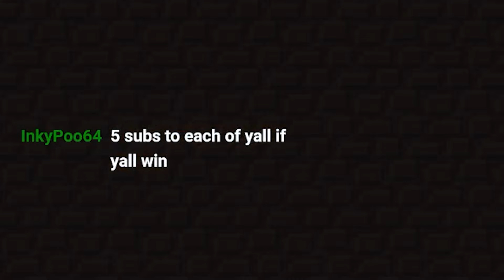How I DESTROYED This Minecraft Event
Today I played in a youtuber minecraft event, but while competing with other players, i found myself in a tough situation. watch to the end to see if i can bring home the win!